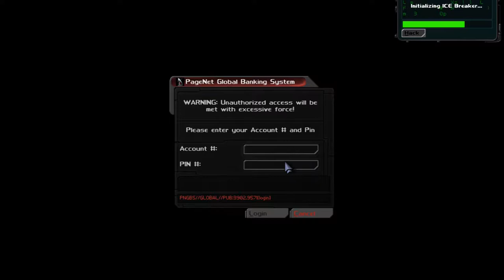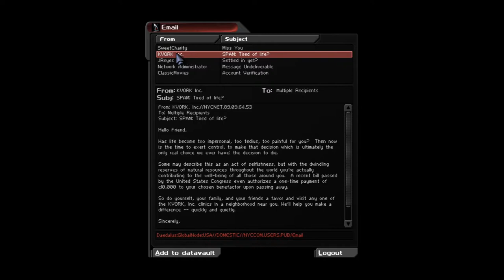CPTV Let's Play: Deus Ex - Revision (Part 4)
Wandering the new york city streets! applying liberal beat downs as necessary.